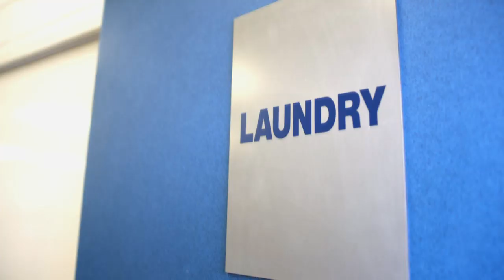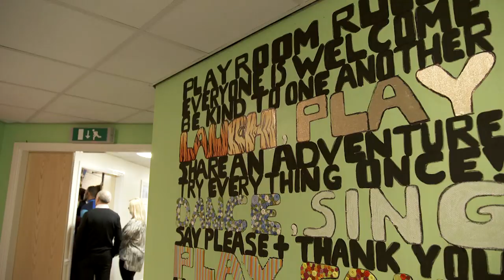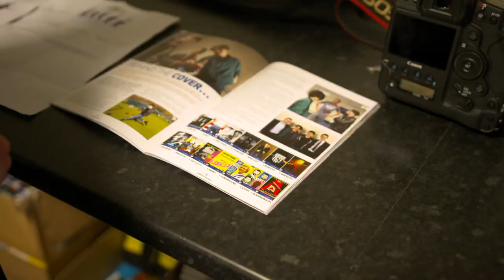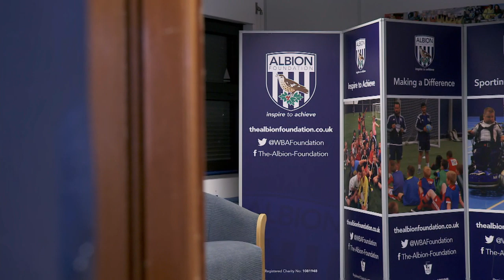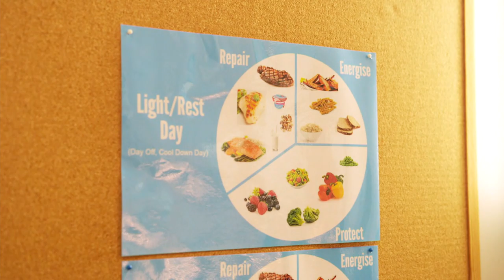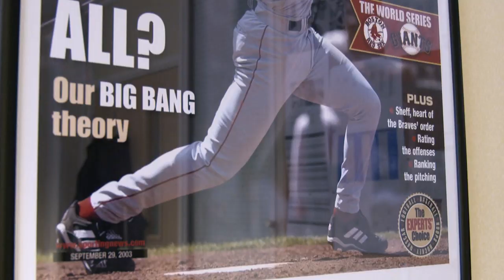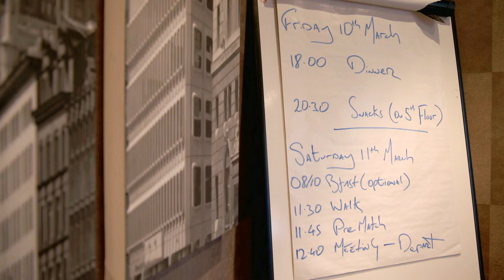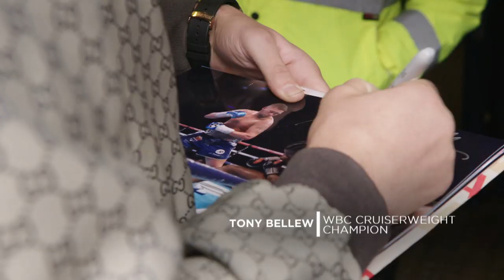Behind the Badge | Episode 3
In March 2017 Albion hit the US TV screens with the critically acclaimed fly-on-the-wall documentary 'Behind the Badge'.

The four part series aired on NBC - the Premier League’s US broadcast rights holder - and was produced by Goalhanger Films.

In Episode Three viewers are given an exclusive behind-the-scenes look at the club in the week leading up to the Premier League fixture at Everton on March 11.